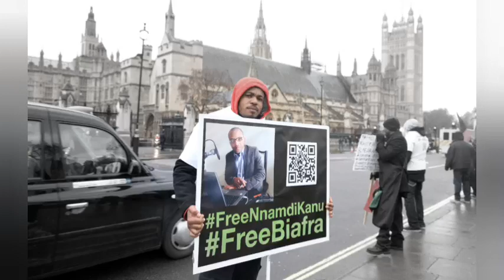FFK, NNAMDI KANU'S FRENEMY, IS EXPOSED.